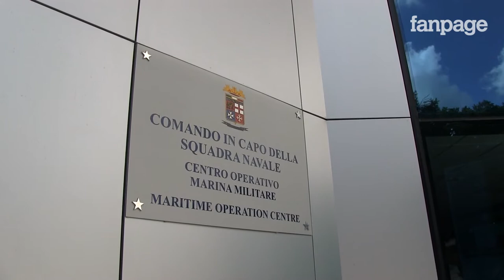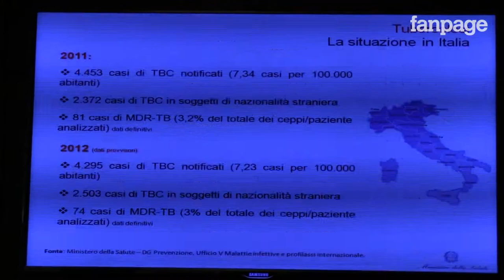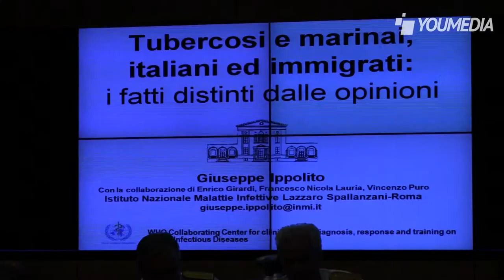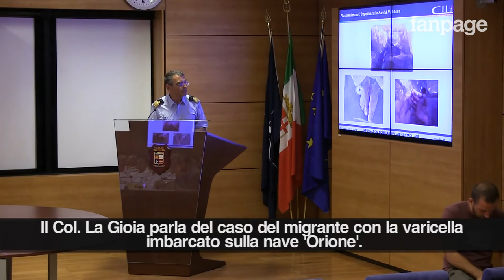Mare Nostrum: nessun allarme tubercolosi causato dagli sbarchi dei migranti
Non ci sono membri delle forze armate impegnati nell'operazione Mare Nostrum ad aver contratto la tubercolosi e non c'è nessuna emergenza tbc correlata agli sbarchi sulle coste italiane. Lo afferma la Marina Militare che ha fatto il punto sulla situazione nell'iniziativa "Flussi migratori: impatti sulla sanità pubblica", svoltosi il 2 luglio a Roma presso il Comando in Capo della Squadra Navale. "La tubercolosi è una malattia sociale", dice Maria Grazia Pompa del Ministero della Salute e se è vero che può avere una più elevata incidenza tra gli immigrati (così come tra gli anziani e i "nuovi poveri") questa è causata da malsane condizioni di vita, abitative o lavorative.
L'operazione Mare Nostrum prevede lo screening dei soggetti con sintomi riferibil a malattie infettive già prima dello sbarco a terra. Ciò non ha evitato il propagarsi di notizie allarmanti, come dimostra il caso del migrante con la varicella imbarcato sulla Orione: inizialmente si era parlato di vaiolo. Come lascia intendere il Colonello Enzo La Gioia, del Centro Intelligence Interforze, probabilmente si possono migliorare i protocolli di intervento.